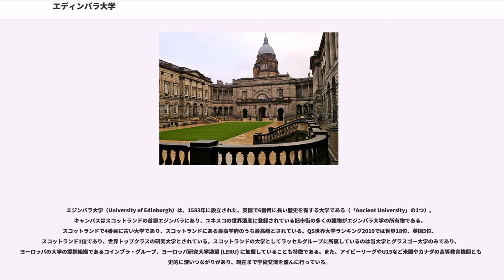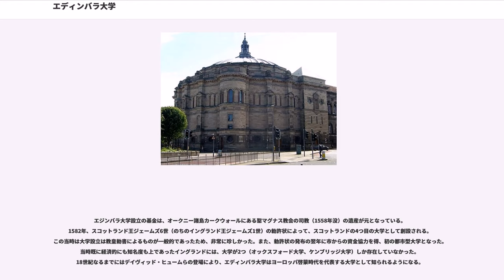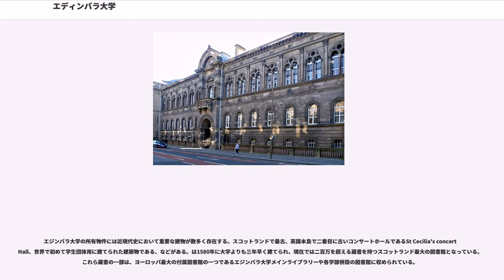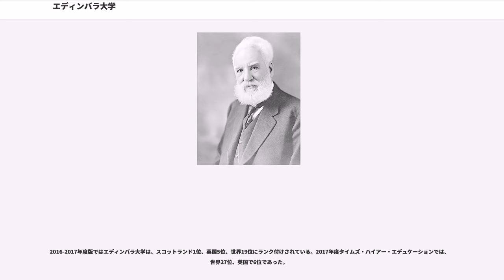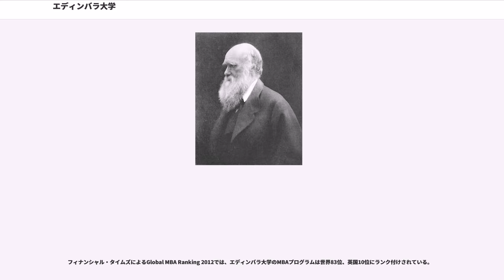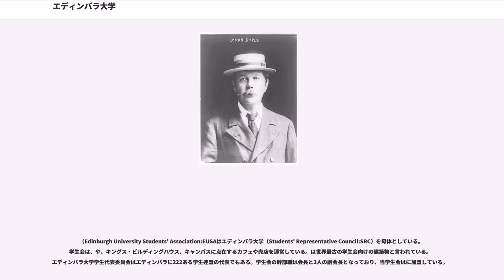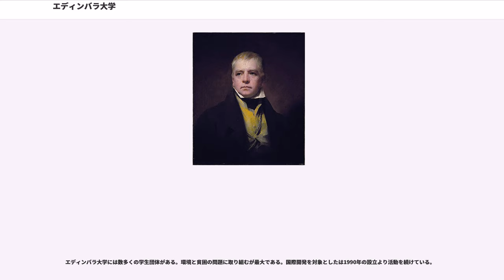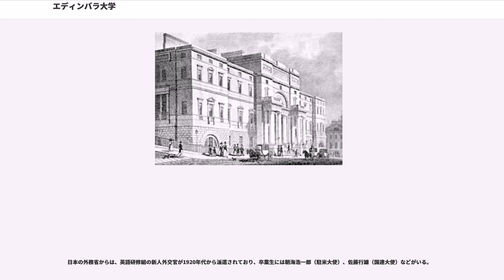エディンバラ大学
ラッセル・グループ

エジンバラ大学（University of Edinburgh）は、1583年に設立された、英国で6番目に長い歴史を有する大学である（「Ancient University」の1つ）。キャンパスはスコットランドの首都エジンバラにあり、ユネスコの世界遺産に登録されている旧市街の多くの建物がエジンバラ大学の所有物である。スコットランドで4番目に古い大学であり、スコットランドにある最高学府のうち最高峰とされている。QS世界大学ランキング2019では世界18位、英国5位、スコットランド1位であり、世界トップクラスの研究大学とされている。スコットランドの大学としてラッセルグループに所属しているのは当大学とグラスゴー大学のみであり、ヨーロッパの大学の提携組織であるコインブラ・グループ、ヨーロッパ研究大学連盟 (LERU) に加盟していることも特徴である。また、アイビーリーグやU15など米国やカナダの高等教育機関とも歴史的に深いつながりがあり、現在まで学術交流を盛んに行っている。

エジンバラ大学は啓蒙時代に優れた人材が輩出し、エジンバラは北のアテネと呼ばれるまでになった。主な卒業生として、物理学者ジェームズ・クラーク・マクスウェル、哲学者デイヴィッド・ヒューム、数学者トーマス・ベイズ、第74代英国首相ゴードン・ブラウン、医学者ジョゼフ・リスター、小説家アーサー・コナン・ドイル、小説家ウォルター・スコット、発明家アレクサンダー・グラハム・ベル、タンザニア初代首相ジュリウス・ニエレレなどがいる。また、中退ではあるが自然科学者チャールズ・ダーウィンも通っていた。エディンバラ大学はこれまで21名のノーベル賞受賞者とアーベル賞受賞者を1名を出している。英国王室とのつながりも深く、これまでにエディンバラ公爵フィリップや アン王女が総長についている。また、2003年にはスコットランドの大学として初めてフェアトレード賞を受賞した。

エジンバラ大学設立の基金は、オークニー諸島カークウォールにある聖マグナス教会の司教（1558年没）の遺産が元となっている。1582年、スコットランド王ジェームズ6世（のちのイングランド王ジェームズ1世）の勅許状によって、スコットランドの4つ目の大学として創設される。この当時は大学設立は教皇勅書によるものが一般的であったため、非常に珍しかった。また、勅許状の発布の翌年に市からの資金協力を得、初の都市型大学となった。当時既に経済的にも知名度も上であったイングランドには、大学が2つ（オックスフォード大学、ケンブリッジ大学）しか存在していなかった。18世紀なるまでにはデイヴィッド・ヒュームらの登場により、エディンバラ大学はヨーロッパ啓蒙時代を代表する大学として知られるようになる。

建築家のロバート・アダムによって設計されたは、ナポレオン戦争後にウィリアム・ヘンリー・プライフェアーによって建設された。現在は法学部のキャンパスとなっているが完成する19世紀前半まで、エジンバラ大学には特定のキャンパスが存在しなかった。大学の初の授業は解剖学と外科学であった。

19世紀の終わりに差し掛かると、は増加する学生の数を収容できなくなり、1875年にが医学部棟の増設を決定し、1880年代後半にはが完成した。はもともとは1840年代にとして建設され、1920年代ごろより長く神学の研究拠点として機能していた。

エジンバラ大学の所有物件には近現代史において重要な建物が数多く存在する。スコットランドで最古、英国本島で二番目に古いコンサートホールであるSt Cecilia's concert Hall、世界で初めて学生団体用に建てられた建築物である、などがある。は1580年に大学よりも三年早く建てられ、現在では二百万を超える蔵書を持つスコットランド最大の図書館となっている。これら蔵書の一部は、ヨーロッパ最大の付属図書館の一つであるエジンバラ大学メインライブラリーや各学部併設の図書館に収められている。

1884年にはエジンバラ大学（Students' Representative Council:SRC）が、続いて1889年には（Edinburgh University Students' Association:EUSA）、エジンバラ大学自治会（the Edinburgh University ...